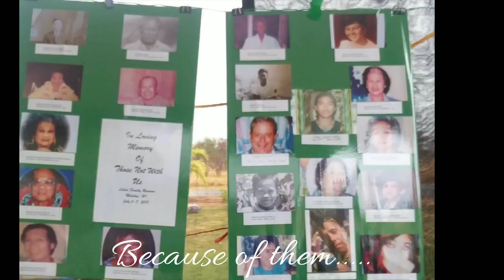Lalim Reunion Molokai